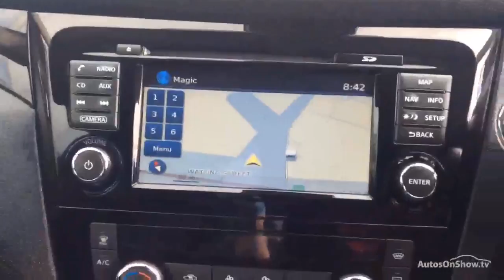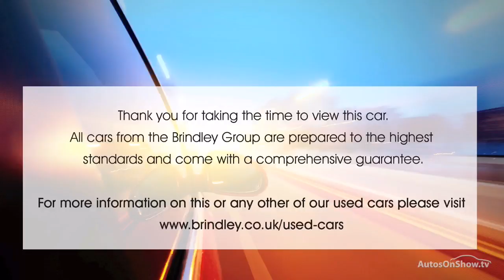NISSAN QASHQAI DCI TEKNA BLACK 2016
2016 NISSAN QASHQAI DCI TEKNA HATCHBACK DIESEL, in BLACK